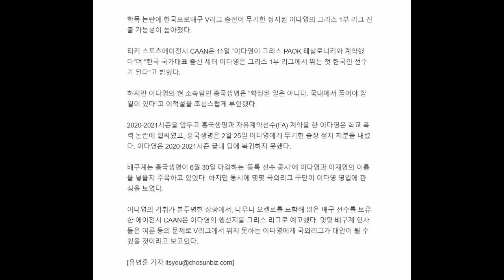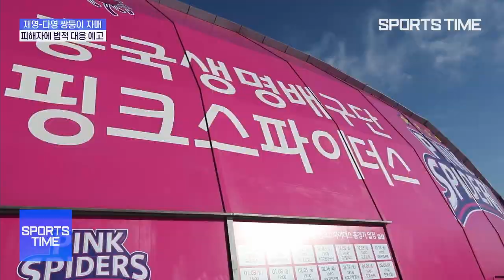배구소식 6월3주, 이다영 해외진출, 한국연패탈출, 황연주 해설데뷔, 돌팔이 배구매거진